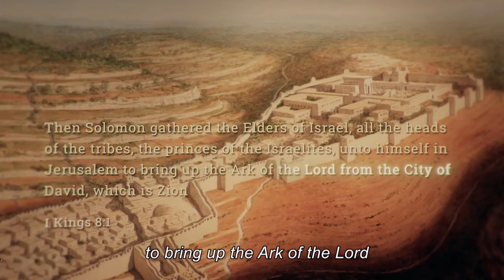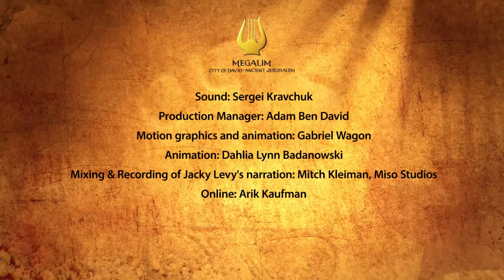Solomon Builds the Temple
The City of David's Megalim Institute excerpt: Solomon Builds the Temple and the Ark of the Covenant is brought there.